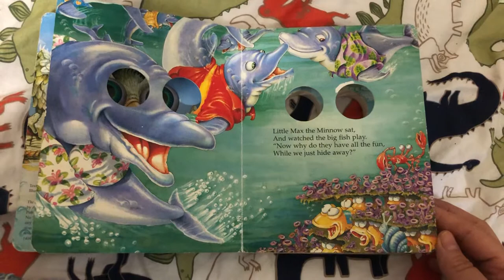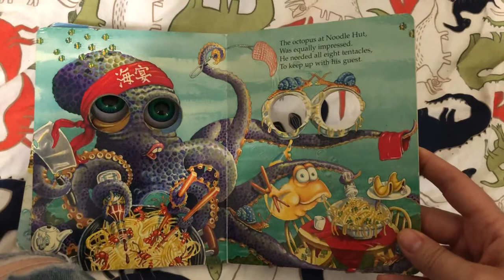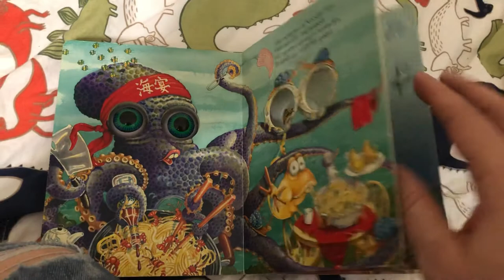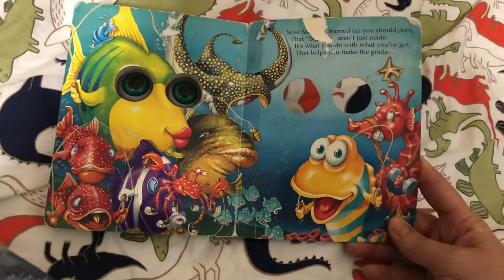The adventures of Max the Minnow read aloud